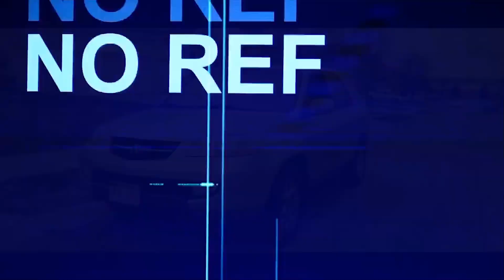I Made A CHRISTMAS Song in 24 Hours...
Bruh honestly IDK what I was doing LOL...
Please don't take this song serious its JUST A PRANKKK BRO

Ykmp4Production.com

LETS GOOOOOO!!!

Guys its happening I will make it
Stay Motivated.